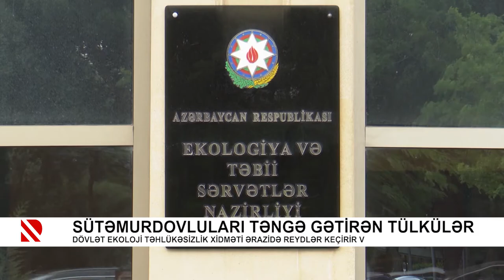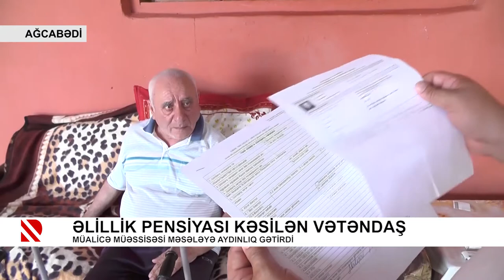Problem: Sütəmurdovluları təngə gətirən tülkülər – 01.07.2021